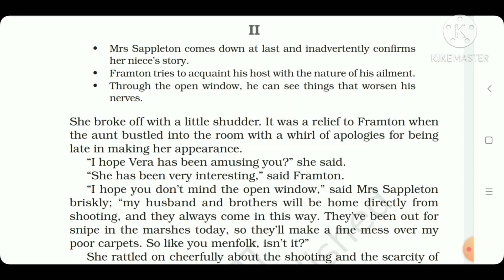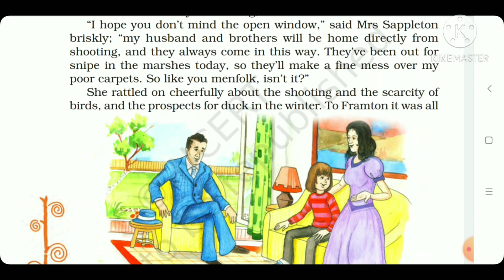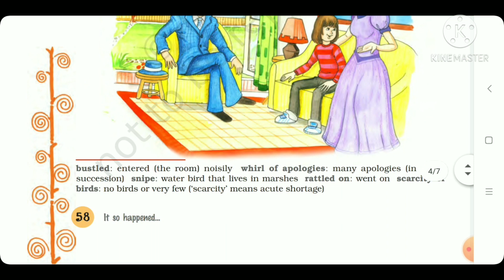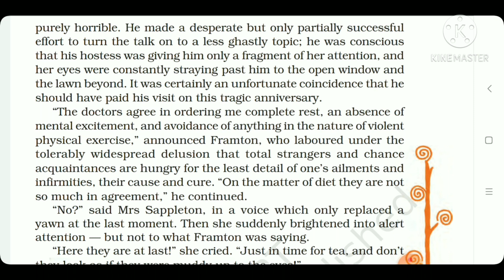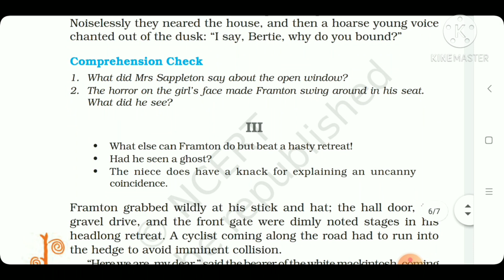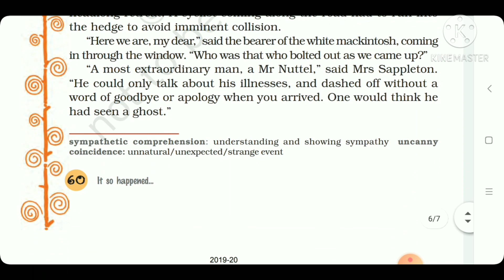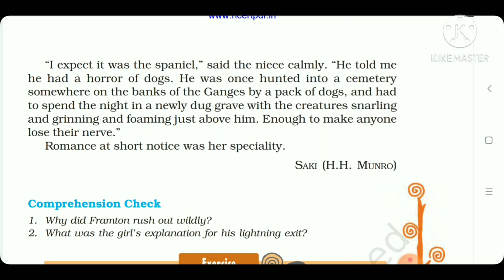The open window , class 8 English (part 2)